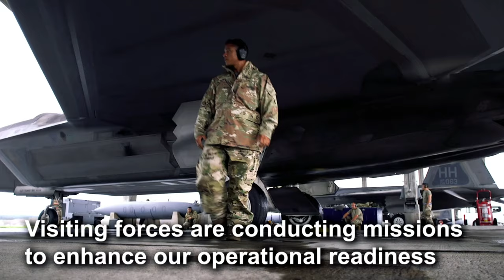Kadena Airbase Hosting Hawaiian F22A Raptors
SM video of F22 Raptors being hosted on Kadena Airbase for Agile Combat Employment training

JAPAN
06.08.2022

Film Credits: Video by Staff Sgt. Demond Mcghee
18th Wing Public Affairs